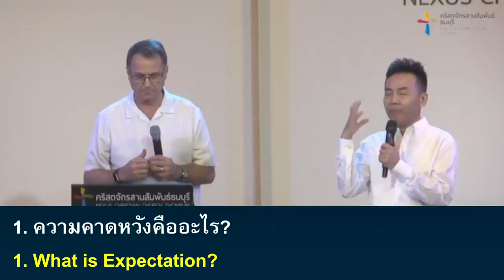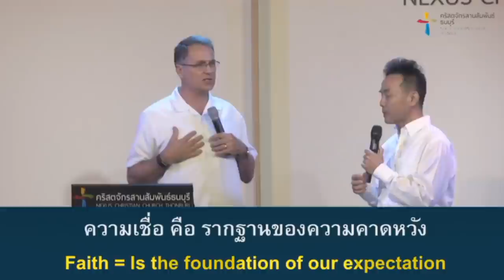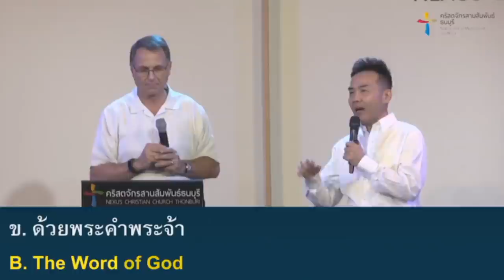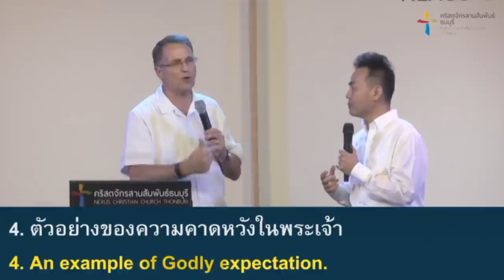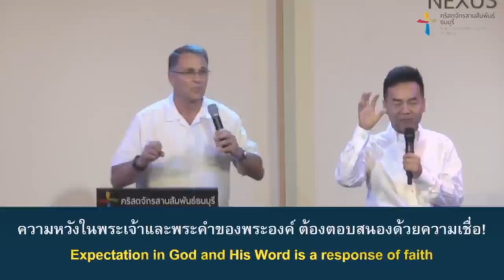คำเทศนา ความคาดหวังของข้าพเจ้าอยู่ในพระเจ้า (My Expectation Is In God)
โดย Pastor Dan Peterson
รองศิษยาภิบาลซิตี้ เซิร์ซเคิร์คแลนด์ วอชิงตัน

คำเทศนา : ความคาดหวังของข้าพเจ้าอยู่ในพระเจ้า
(My Expectation Is In God)

1. ความคาดหวังคืออะไร?
(1. What is Expectation?)

2. ใครเป็นผู้ปลูกความคาดหวังไว้ในใจของเรา?
(2. Who plants expectation in our hearts?)
    ก. พระเจ้า
    ( A. God)
    ข. พระเจ้าทรงสร้างคุณแตกต่างจากสิ่งที่ทรงสร้างอื่น)
    (B. He created you different than any other creation! )
    ค.พระเจ้าเป็นผู้ปลูกความหวังไว้ในใจของคุณ
    (C. It is God who plants in you heart)

3. คุณจะรักษาความคาดหวังไว้ได้อย่างไร?
(3. How do you maintain your expectation? )
    ก. ด้วยการอธิษฐาน
    (A. Prayer)
    ข. ด้วยพระคำพระจ้า
    ( B. The Word of God)
    ค. ด้วยการนมัสการ
    (C. Worship)

4. ตัวอย่างของความคาดหวังในพระเจ้า
(4. An example of Godly expectation.)